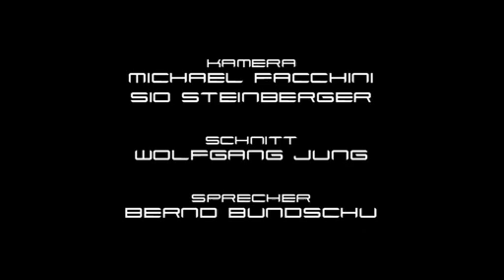Erde & Mensch Album Trailer von Initiator & Produzent Sio Steinberger.MOV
Trailer Erde & Mensch Charity Album - von Initiator Sio Steinberger für Erde & Mensch e.V. Ursprünglich-Kreativ & Chancengleich ---Kreative Wege als Chance!!